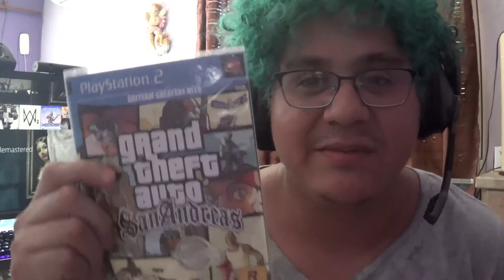La Retrocompatibilidad esta sobrevalorada y es algo innecesario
La retrocompatibilidad en las nuevas consolas es algo innecesario.
Quien quiere jugar juegos de ps1 o ps2. o de Xbox , Xbox 360. Mejor bajen un emulador o se compran los remasterizados. Yo antes de comprar PS4 DIJE "seguiré usando el PS3" Y nunca lo volví a tocar para jugar. Solo lo he prendido como 2 veces en 3 años. Así que es mentira que una vuelva a jugar o tocar las consolas viejas. Teniendo las nuevas y juegos nuevos. En PS4 compre juegos de ps1 y ps2 y se ven bien.. no se dejen influenciar por eso de la retro compatibilidad que ni la van a usar.
Si quieren jugar esos juegos antiguos. No gasten en una consola de nueva generación. Solo para eso. Que tontería.